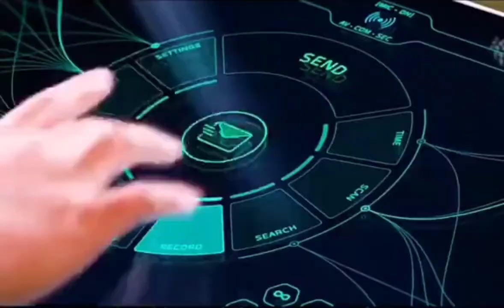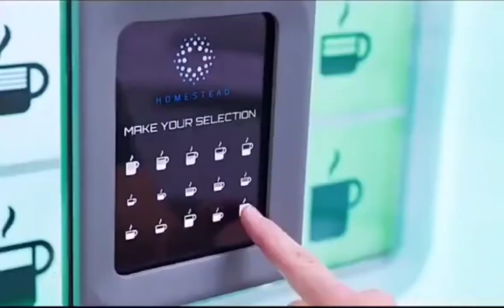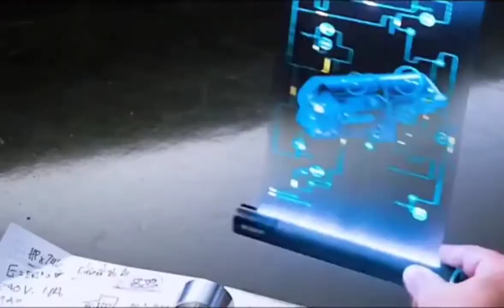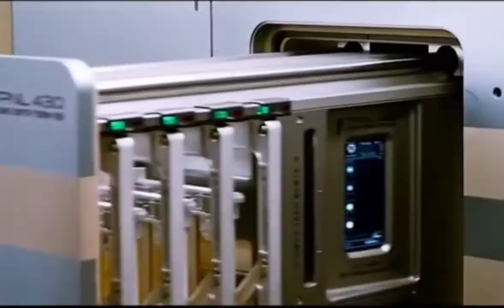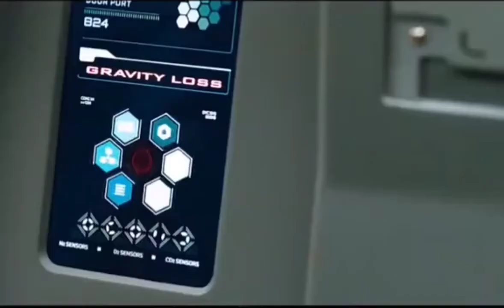Man and woman stuck of a space ship 🚀 | Movie Book Gram